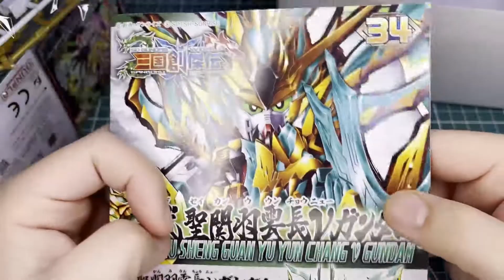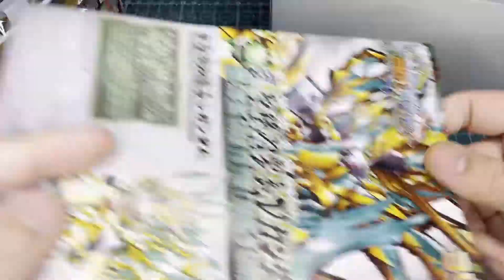BANDAI SD SANGOKU SOKETSUDEN WU SHENG GUAN YU YUN CHANG NU GUNDAM UNBOXING & ASSEMBLE